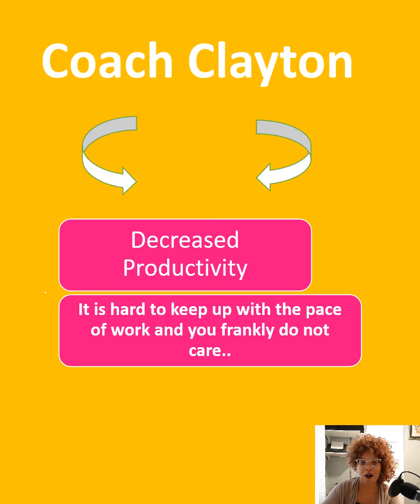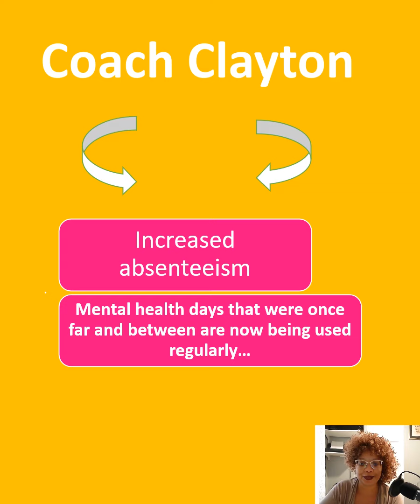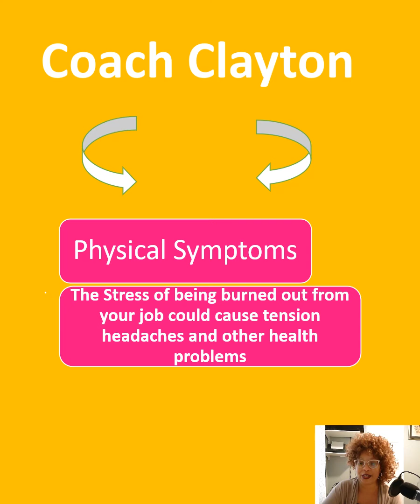Signs of Career Burnout How to determine if you are burnt out in less than 5 minutes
Career Burnout: 10 Signs in less than 5 minutes that you are experiencing Career Burnout

Hello I am Coach L Clayton!

I am a certified accountability strategy coach that specializes in working with women who are going through career or personal burnout and help them find the courage to live purposefully in life through group coaching.

So many of us women are settling in life and know that we want a change but are not sure where to start..

Many women are feeling exhausted, depressed, and just plain out fed up with their lives due to personal and career burnout.

You owe it to yourself to make a change because to be honest with you no one is coming to save you! It will take action and taking the first step to truly change your life.

Information will only get you so far. Dreaming, goal setting, reading self help books, and searching the internet will only get you so far. You need PROVEN techniques to help you take action so that you can truly live the life that you deserve.

Take the step now to ensure this year will bring many blessings and opportunities your way!!!

If you are ready and COMMITTED to renewing your life clicking link and apply to a FREE coaching session now!...